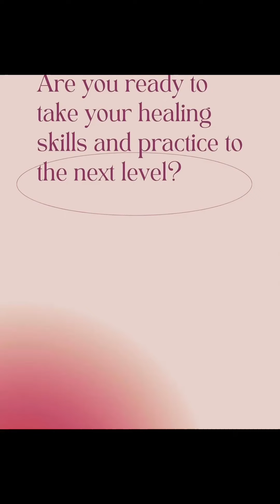GONE ARE THE DAYS HEALING HAS TO BE INTENSE!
We are writing a new story and paving a new way of evolving through play and pleasure 🦋

There may not be a bigger nugget of embodied wisdom than to learn to access pleasure and our own eroticism with any emotion we are moving through the body.

Our access to pleasure and what feels good balances the brain and allows us more capacity to be with big emotions.

These are sacred practices for me, which under any other circumstances I’d keep private.

It simply feels like part of my mission to show you what this work looks like in real time and to normalize the full spectrum of our emotional range as humans.

The results of this work can include:

🦋Greater capacity to be in the body, transmute emotional intensity and come back to regulation
🦋Enhanced ability to set boundaries, express anger and access self-love
🦋Profound trauma healing, self-realization and personal growth
🦋Confidence, groundedness, and peace with oneself
🦋Deeper sense of self-love and integration of the inner child
🦋Access to curiosity, compassion and creativity
🦋Unravel codependent patterns and move toward secure attachment
🦋Improvement in relationship with body, self and others
🦋Relief of physical tension and pain
🦋Deepening in therapeutic skills and professional development

🌹Holistic Practitioners, Coaches and Therapists, if you’d like to deepen into this work for your personal healing and professional development, I invite you to myFREE WORKSHOP 6/24:

💜How to Strengthen Your Nervous System to Facilitate Deeper Transformation with Your Clients💜

🦋Comment TRANSFORMATION and I’ll send you the link.